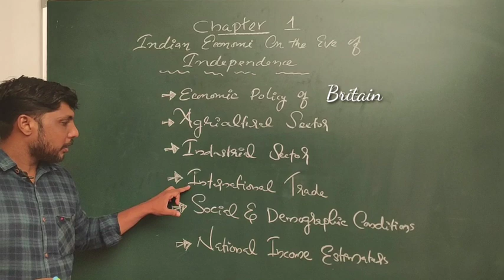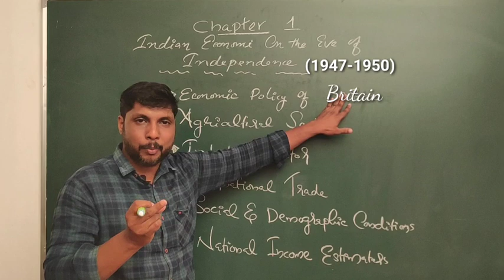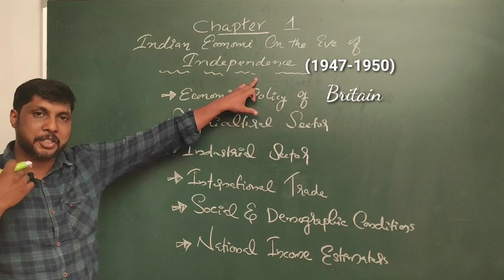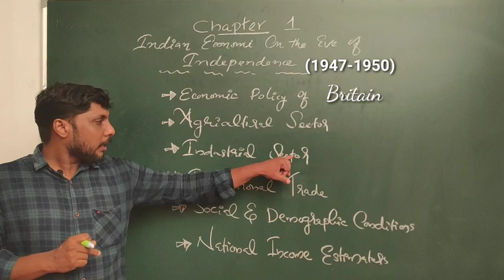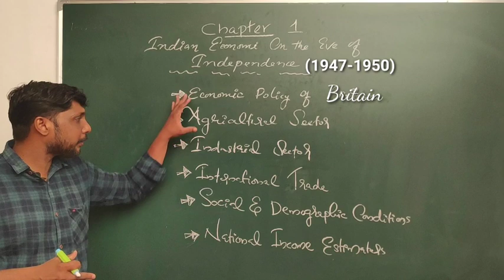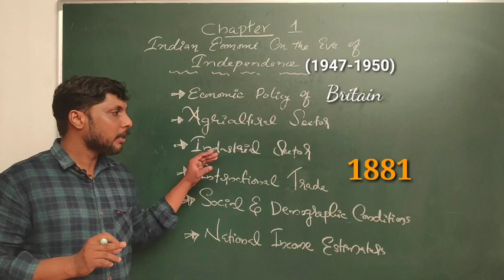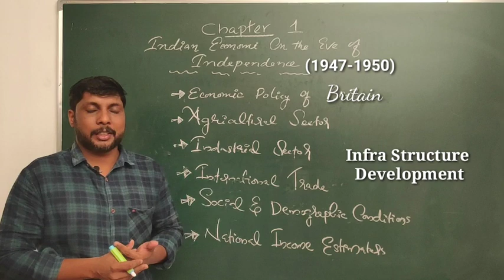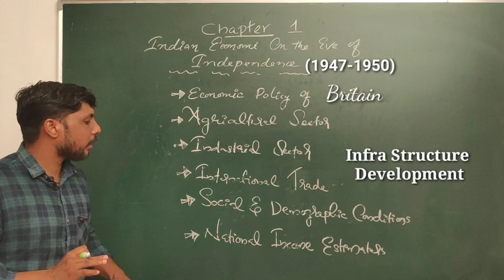Plus One Economics | Indian Economy: Chapter 1 | Plus One Commerce Tuition | Indodemy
Exam oriented classes
Plus one Economics
Indian Economy - Chapter 1

Features of Indodemy:
-Mentor Facility
-Expert Faculties
-Affordable Cost